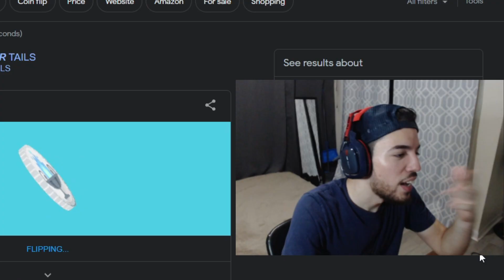I DRANK HOT SAUCE FOR EVERY DEATH!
In this video I drank hot sauce for every death I got in league of legends!
This league of legends gameplay is one of the most elite that you have ever seen its no one chip challenge but i still was coughing my lungs out and.

Twitch.tv/Senjusin